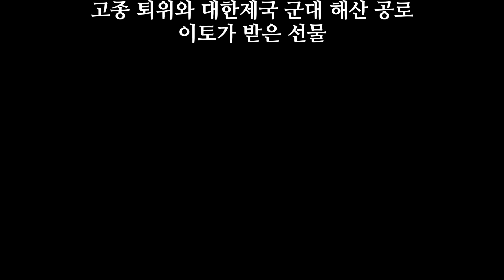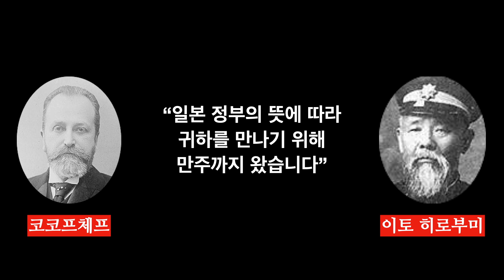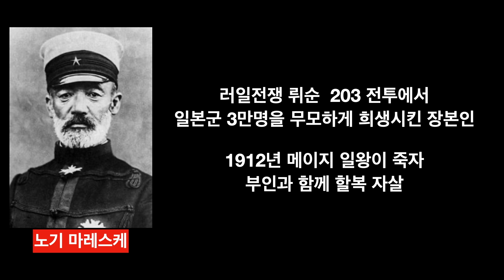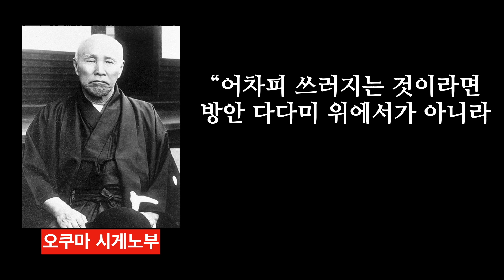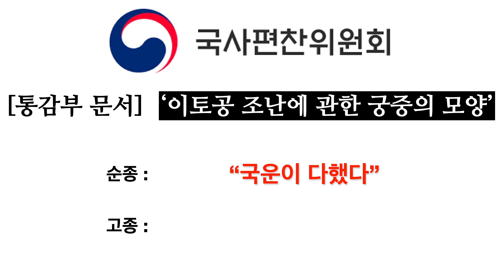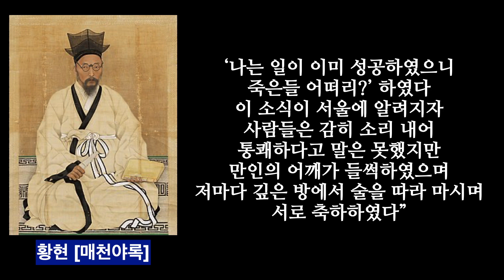[북 리뷰 036] 어떻게 우리는 일본의 식민지가 되었는가 - [이토 히로부미] 완결